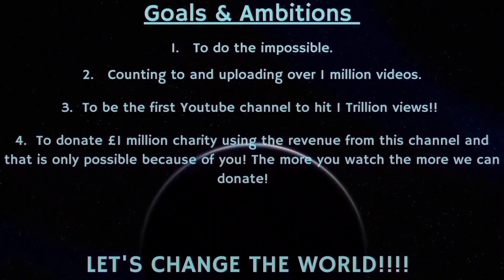Counting to ONE MILLION!!, This is Number 86,647